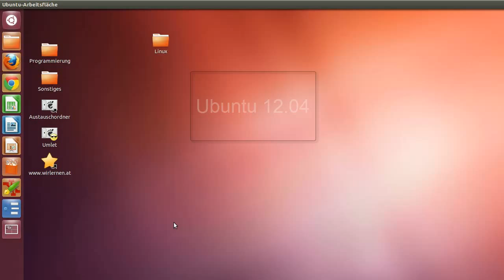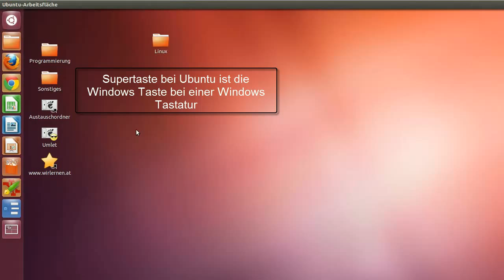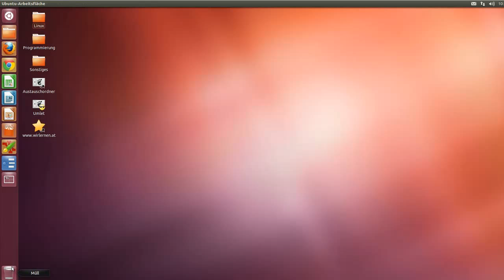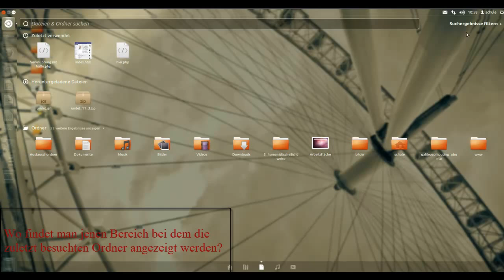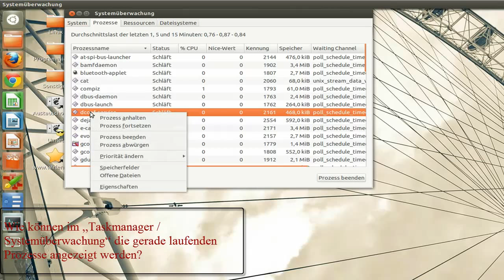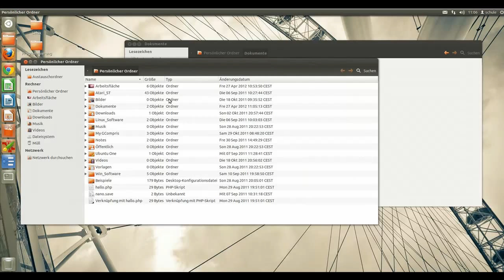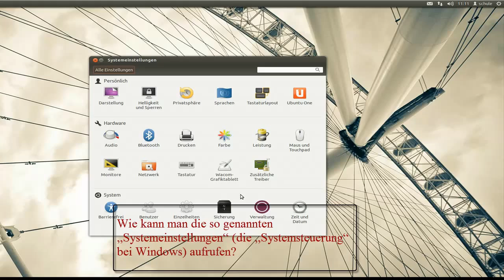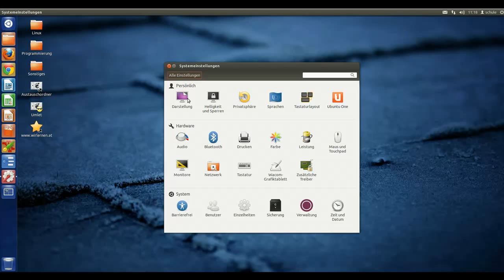Linux Ubuntu 12.04 für Ein- und Umsteiger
Ich beantworte in meinem Video u.a. die folgenden Fragen
1. In welchem Menü kann man die Symbole am Desktop / Arbeitsfläche sortieren?
2. Wie kann man eine Verknüpfung zu einem Ordner oder Programm auf der Festplatte oder USB - Stick erstellen?
3. In welchem Menü kann man die Bildschirmauflösung verändern?
4. In welchem Menü kann man das Design / Thema der Benutzeroberfläche verändern?
5. Wie kann man sich eine Liste jener Programme die auf dem Computer installiert sind einblenden lassen?
6. Wie kann man in einem Programm einen Text wie z.B. einen Vor- und Familiennamen eingegeben?
7. Wie kann man in einem Programm einen Text wie z.B. einen Vor- und Familiennamen malen?
8. Wie kann man in einem „Taschenrechner" des Betriebssystems das Ergebnis der Rechnung 2 + 2 berechnen?
9. Wo findet man jenen Bereich bei dem die zuletzt besuchten Ordner angezeigt werden?
10. Wie kann man sich bei einem maximierten Fenster „ Desktop / Arbeitsfläche" anzeigen lassen?
11. In welchem Menü kann man sich die Lautstärke verändern?
12. Wie kann man bei Ubuntu die „Systemüberwachung" (bei Windows der so genannten „Taskmanager") starten?
13. Wie können im „Taskmanager / Systemüberwachung" die gerade laufenden Prozesse angezeigt werden?
14. Wie kann man den Dateimanager (Windows Explorer bzw. Nautilus) einblenden lassen?
15. Bei welchem Bereich des Betriebssystems bekommt man einen Überblick über die gerade verwendete Verbindung ins Netzwerk eingeblendet?
16. Bei welchem Menü des Dateimanagers Nautilus (bei Windows der Windows Explorer) bekommt man Eigenschaften einer Datei angezeigt?
17. Wie kann man mit Hilfe des Dateimanagers Nautilus (bei Windows der Windows Explorer) einen neuen Ordner erzeugen?
18. Wie kann man es besonders bequem einrichten das 2 Fenster (links und rechts) den Bildschirm teilen!
19. Wie kann von einer im Dateimanager Nautilus (bei Windows der Windows Explorer) angezeigten Datei aus eine Verknüpfung am Desktop / Arbeitsfläche machen?
20. Wie kann man vom Dateimanager Nautilus (bei Windows der Windows Explorer) aus festlegen mit welchem Programm eine Datei  geöffnet werden soll?
21. Wie kann man die Dateiberechtigungen (z.B. Schreibschützen) vom Dateimanager Nautilus (bei Windows der Windows Explorer) aus für eine Datei verändern?
22. Wie kann man den Papierkorb öffnen?
23. Wie kann man den Papierkorb leeren?
24. Wie kann man sich den freien und belegten Speicher eines Datenträgers (z.B. USB - Stick) anzeigen lassen?
25. Wie kann man einen USB -- Stick auswerfen?
26. Wie kann man die so genannten „Systemeinstellungen" (die „Systemsteuerung" bei Windows) aufrufen?
27. Bei welchem Menü können die wichtigsten Systemeigenschaften eingeblendet werden?
28. Wie kann man eine bestimmte Grafik als Desktop / Arbeitsflächenhintergrund festgelegt werden?
29. Wie können Updates zum Betriebssystem installiert werden?
30. Wie werden bei den beiden Betriebssystemen üblicherweise Updates zu Programmen installiert?
31. Wie kann man das Betriebssystem neu starten?
32. Wie kommt man zum „Persönlichen Ordner" (bei Windows die „Eigenen Dateien") ?
33. Wie kann man gezielt nach bestimmten Dateien suchen?
34. Welche Rolle spielt die so genannte „Super -- Taste" („Windows -- Taste")?